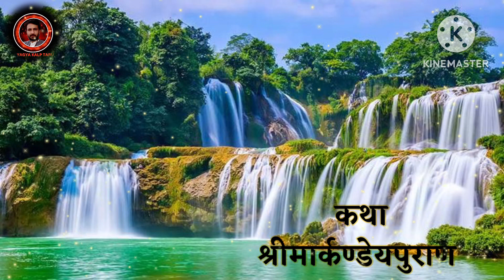कथा श्री मार्कण्डेय पुराण पुष्प-46 | markndey puran katha part-46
कथा श्री मार्कण्डेय पुराण पुष्प-46 | markndey puran katha part-46 | katha The Markandeya Purana is one of the oldest Puranas in Hinduism. It is roughly 1700 years old. Many sages consider it special because the Markandey Purana consists of the earliest reference to the Devi Bhagavata story. In this story, Goddess Durga defeats the buffalo demon Mahishasura. This reference is around 1300 years old.

Markandeya is a rishi of great stature and he was most famous in the ancient Indian scripture, because of his immortality. It is said that being the immortal one, Markandeya has witnessed most of the major events that went through the four yugas as well as the pralaya.
The focus of this article lies behind explaining the one famous Markandeya Purana and about such wrong religious practices carried out by sages, deities and ancestors. These people didn’t find any spiritual gain and just remained in the cycle of birth and death. Let us see a brief outline of Markandeya Purana by madalasa and every other sage of ancient history associated with it.Markandeya Purana is a Sanskrit Text of Hinduism scriptures, named after the sage Markandeya. It is one of the oldest Puranas. It consists of 137 chapters on Dharma-Karma and the dedication towards God and other humans. Markandey Purana has around 900 verses presenting to humans a wide range of topics that include mythology, religion, society, etc. The earliest version of Markandeya Purana was composed by Sage Markandeya, near the Narmada river. It describes a lot about the Vindhya range and Western India. Markandeya Purana is a popular scripture in the eastern part of India such as Orissa and West Bengal
There are in all three true experiences mentioned in Markandeya Purana that show some light over the wrong religious practices of Ancient India. Those practices were followed by our sages and ancestors. And these practices were the three reasons for the continuous recurrence and they couldn’t end the endless cycle of birth and death.

All the deities, Lord Brahma, Indra, Vishnu, Shiva take birth on the earth and die. They are not eternal.

The sages and ancestors of the old were ignorant about the true way of worship and performing the rituals.

During ancient time, people who performed unscripted and unholy worship became ghosts.

Only a true form of worship can help you with attaining salvation from the eternal cycle of birth and death.

Markandeya is associated with both Shiva and Lord Vishnu. Shiva, being the destroyer of evil, grants him life and Vishnu is the preserver of the good, grants Markandeya the ability to visualize the universe that goes through the cycle of birth and death. Markandeya and his words are found in the Ramayana and Mahabharata. He is an immortal, and he knows more stories than anyone else who is alive at the moment in time. Markandeya is said to have witnessed gods, kings and sages in every period of humanity.